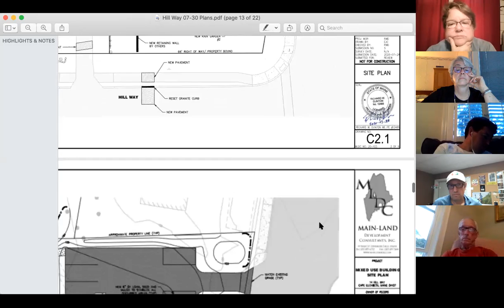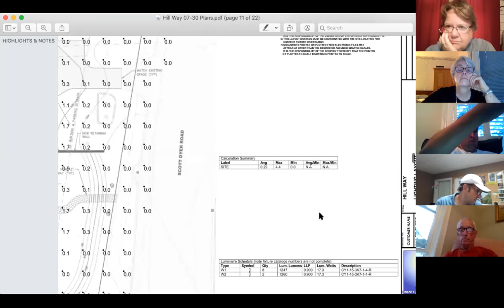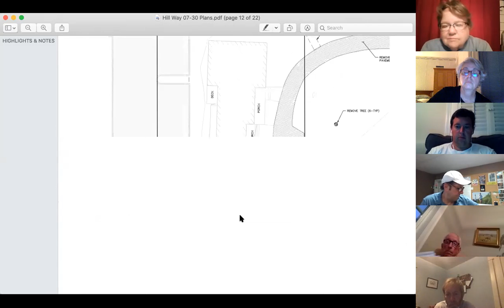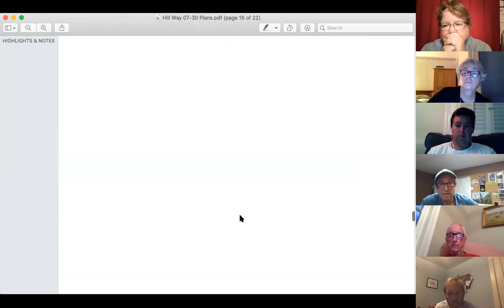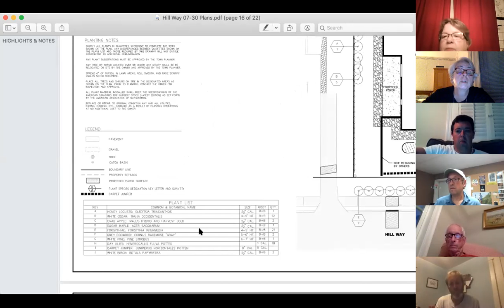Planning Board 08/18/2020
Cape Elizabeth Planning Board
Tuesday, Aug. 18, 2020
7 p.m.

Meeting begins in progress at second agenda item, 14 Hill Way Site Plan, Subdivision Amendment, approximately 30 min. into the meeting